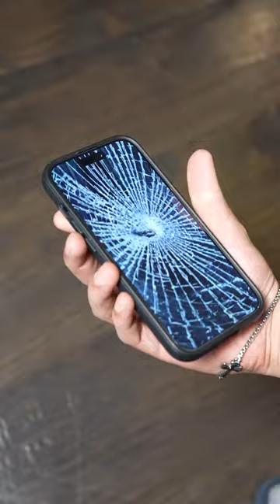Every iPhone 15 User 2 (Feat.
Every iPhone 15 user 2. There can literally be no difference in the iPhone and they will still buy it. Then you will never hear the end of how "cool" their new iPhone is...

If you enjoy the relatable skits, sketch comedy, challenges and much more on games such as NBA2K, Fortnite, GTA, Call of Duty, Star Wars, Minecraft, everyday scenarios & more then…

Hi, I’m Unknown Smug. Video Games like NBA 2K, Fortnite & Call of Duty have been going downhill for years so I thought of some other ways to entertain gamers who share the same love for video games as I do. This was a funny video I thought of making to represent every iPhone 15 user and that one guy who always buys the new iPhone whenever it drops. There can literally be no difference between the apple products and previous one and this guy will always buy it no matter the price. It's always cause they have to have the new phones, then they roast you for being smart and not spending $1000 for a camera upgrade. I grew up people like Mr Beast, Airrack, Matthew Beem, KSI, Logan Paul & David Dobrik, Ryan Trahan. Then you will never hear the end of how "cool" their new iPhone is...